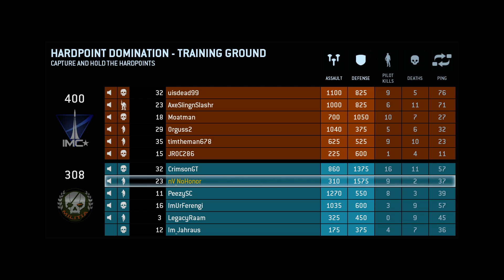Titanfall - Wait for the EVAC